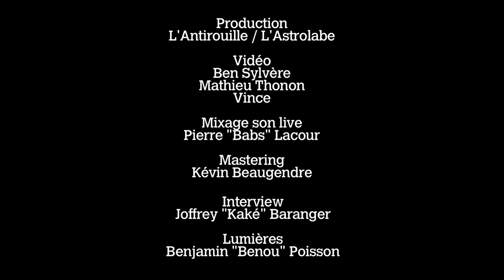ROD ANTON & THE LIGERIANS - Wevolution Release Party @ L'Astrolabe - Orléans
Accueilli dès la sortie de Reasonnin' comme LA proposition roots de l'année et décrochant une nomination aux Victoires du Reggae, ROD ANTON & THE LIGERIANS se sont naturellement fait une place de choix sur la scène reggae, gardant une distance certaine avec les groupes identifiés reggae français. Rod Anton revient avec des morceaux engagés, imprégnés d'un message écologique certain, s'exprimant toujours en anglais pour être compris par le plus grand nombre, sur un reggae roots épuré, cette fois teinté de sonorités rockers early 80′s aux arrangements d'une précision envoûtante. Plus qu'un featuring, Cedric Miton s'impose ici en grand parrain artistique de Rod et Vaughn Benjamin (Midnite) conquis par le projet, a demandé à assurer un des interludes méditatifs de l'album. La Wevolution est en marche.
Interview et extraits live à l'occasion de la Release Party à l'Astrolabe !